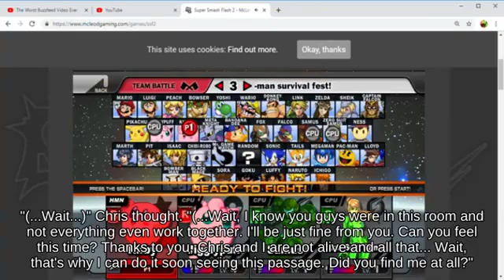Hitbox Olimar holding Spring picking up Bullet Bill _ SSB